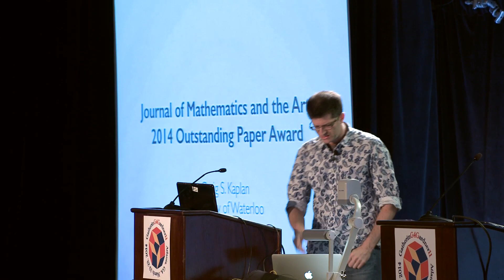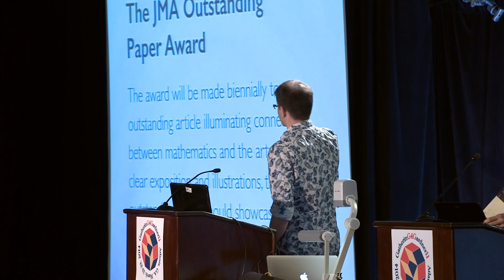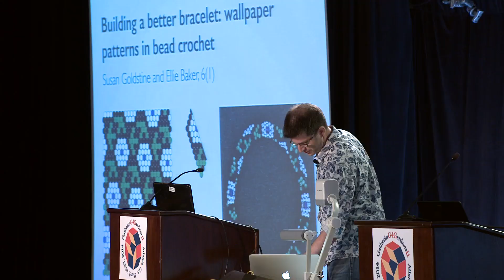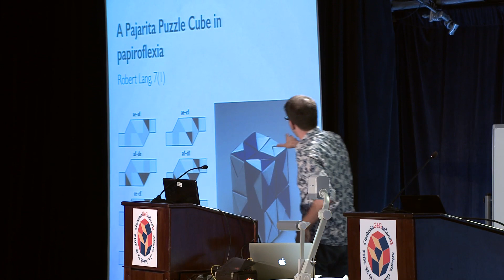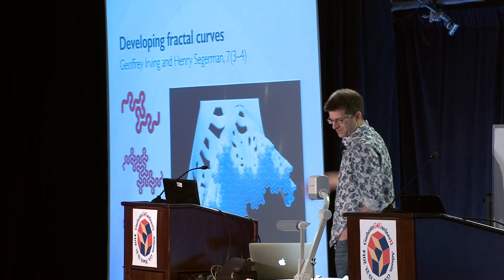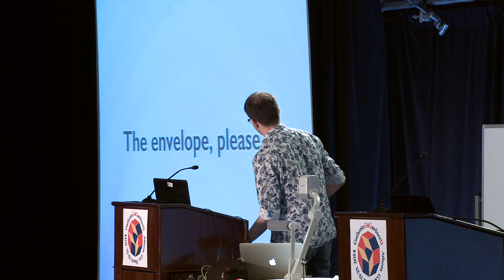JMA Outstanding Paper Award – Craig Kaplan